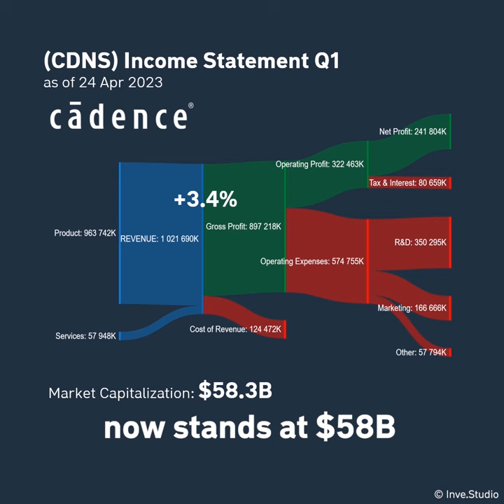Cadence Design Systems' stock fell. Inves.Today (26 Apr 2023)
Cadence Design Systems' stock fell 4.2% to the lowest level over the past month, after the publication of the financial report.

As of the end of the day on April 24, two companies have announced results.  Among them, Cadence Design Systems, whose revenue achieved analysts' expectations and reached $1.0 billion. And Coca-Cola, whose revenue is above analysts' expectations by 0.1%.

12% of the revenue structure is occupied by manufacturing costs, and 88% by gross revenue. Over the past quarter, the company made a profit of 241 million. And its market capitalization now stands at $58 billion.

By the way, eBay and Meta Platforms are reporting today.